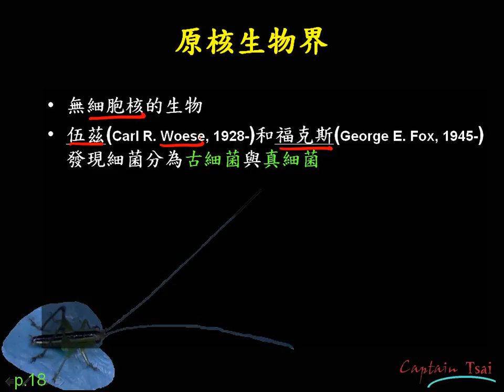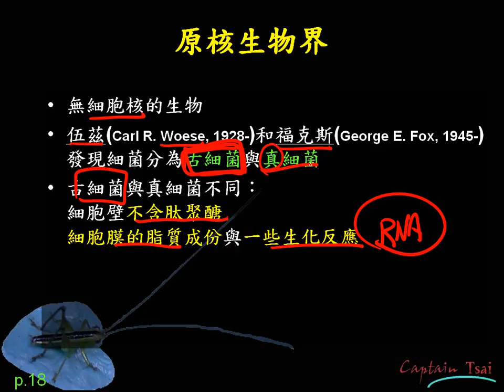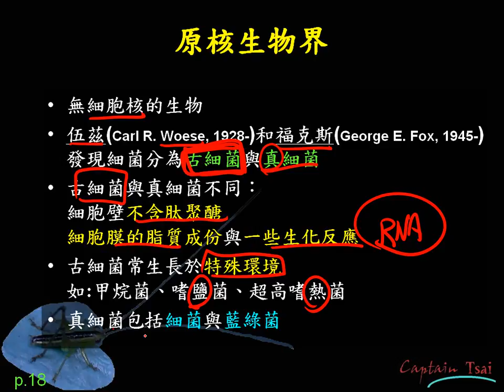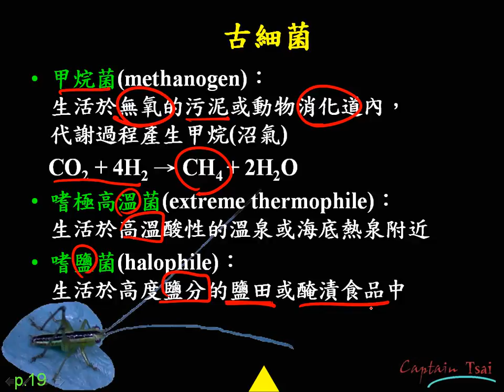10501基礎生物ch5 2 07原核生物界簡介三捷